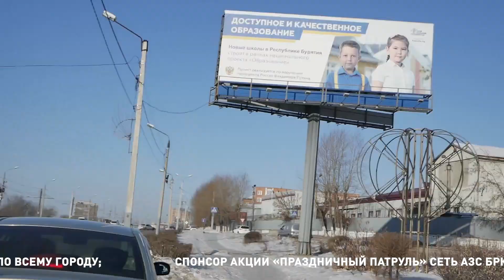«АЗС БРК» дарит подарки женщинам за рулем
Наша телекомпания совместно с радио mCM, ГИБДД и «АЗС БРК» вышла на дороги города и поздравила всех автоледи с наступающим международным женским днем. Жаргалма Бадмаева приготовила для вас сюжет, смотрите его прямо сейчас.